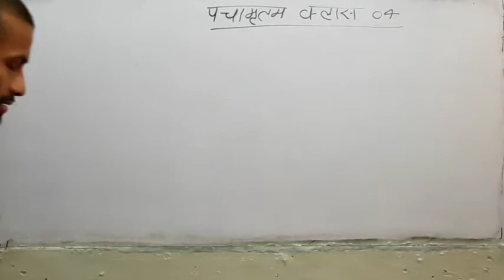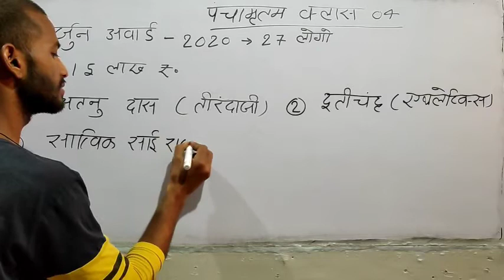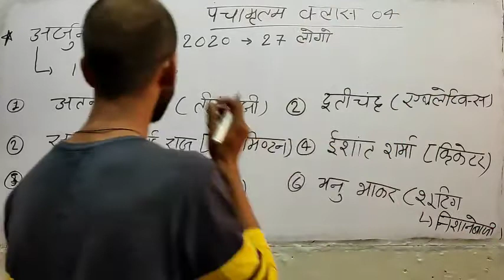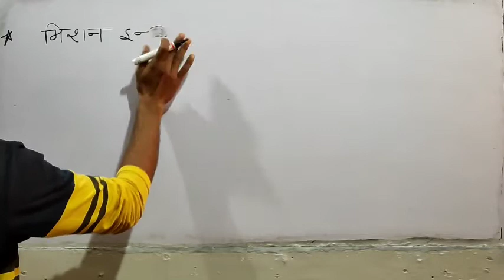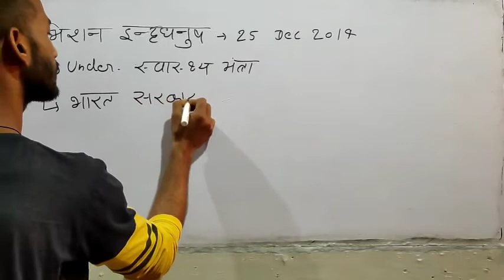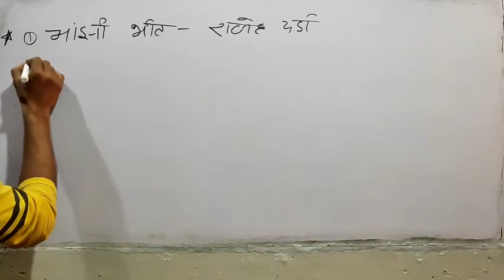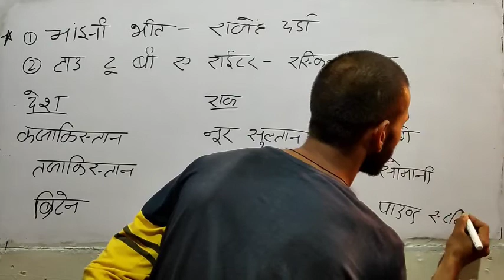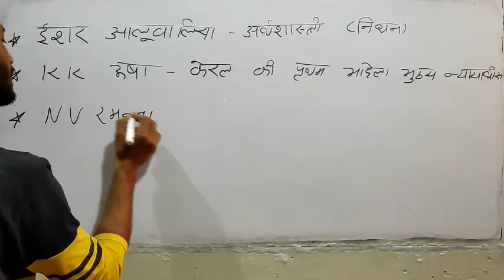पंचामृतम् क्लास।group d,govt exam, ssc cgl, rrb ntpc, ssc, Bank PO Prelims, NTPC, SSC GD, UP SI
पंचामृतम् क्लास,group d, UPSC, UPSSC, SSC, UPPSC, RPSC, MPPSC, HPPSC, JPSC, UKPSC, IAS, BANK PO
Other video playlist Link 👇